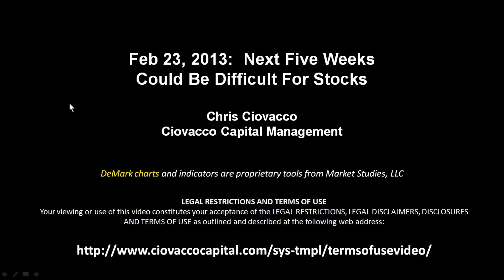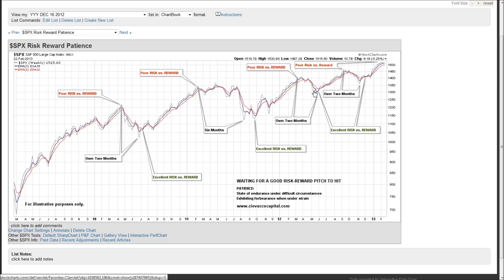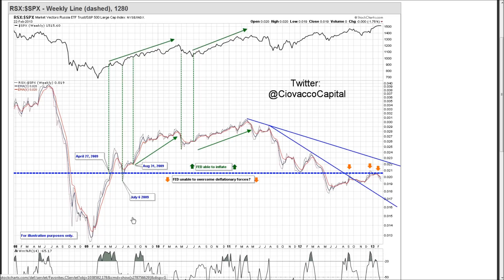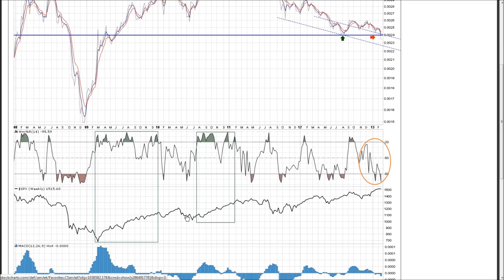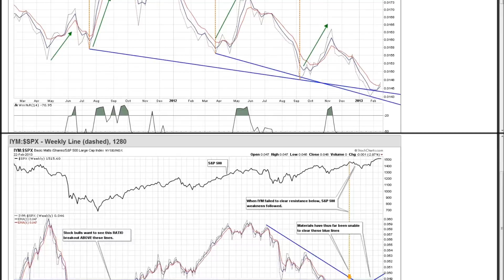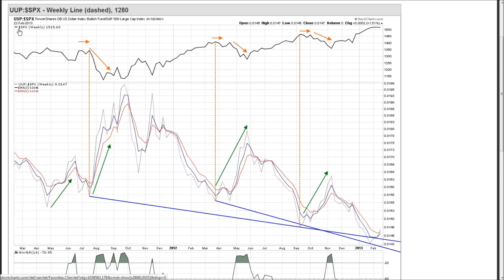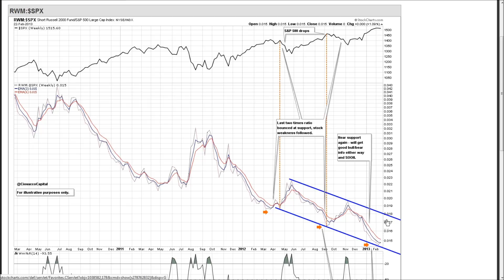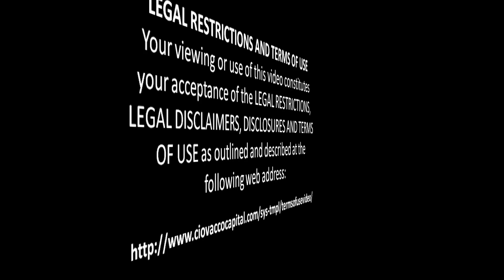Stocks: Red Flags Abound